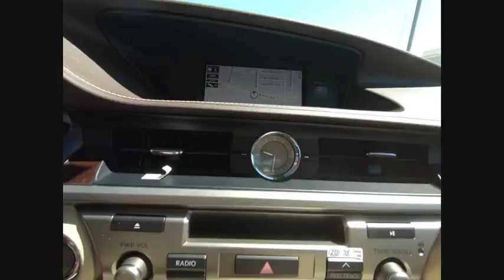2018 Lexus ES Merrillville IN M8811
2018 Lexus ES 350

Lexus of Merrillville
3957 W US 30 Highway

Silver 2018 Lexus ES 350 FWD 6-Speed Automatic with Sequential Shift ECT-i 3.5L V6 DOHC Dual VVT-i 24Vbrbr30/21 Highway/City MPG